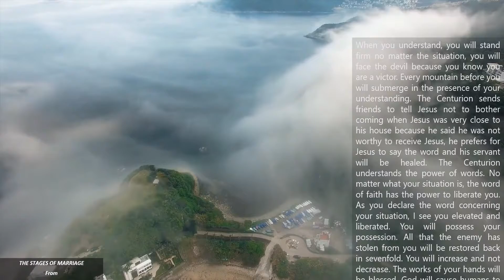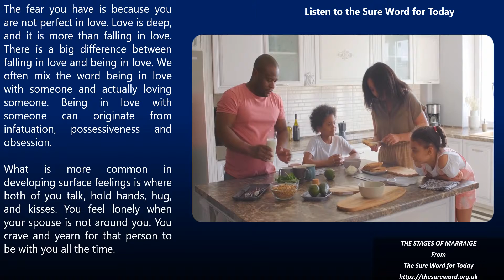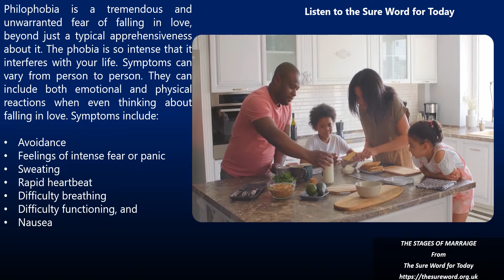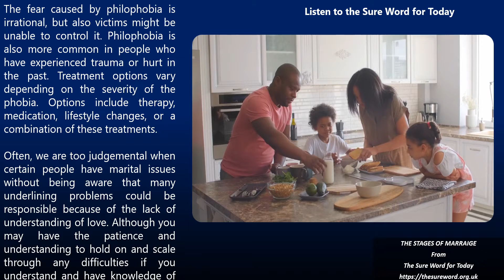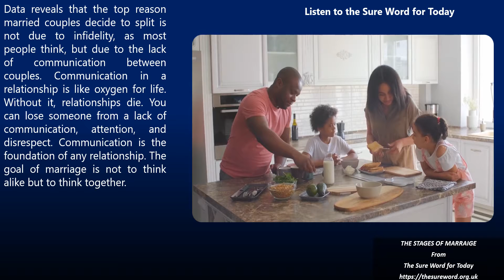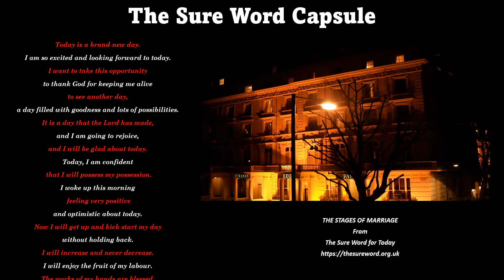The Stages of Marriage | Part 1 of 7.